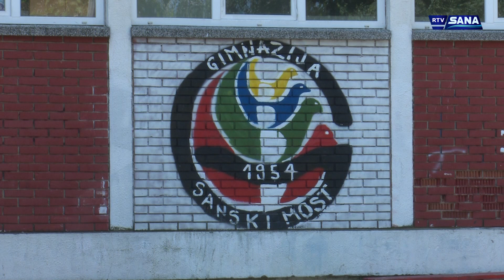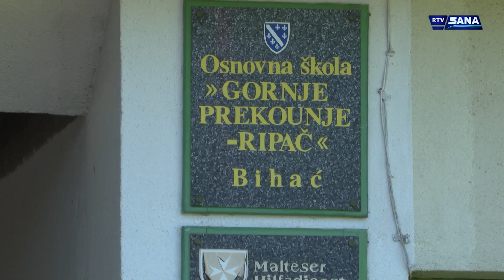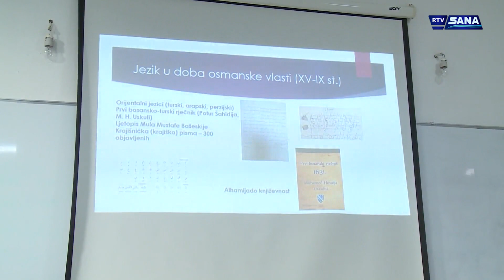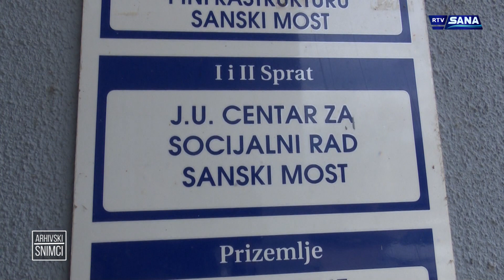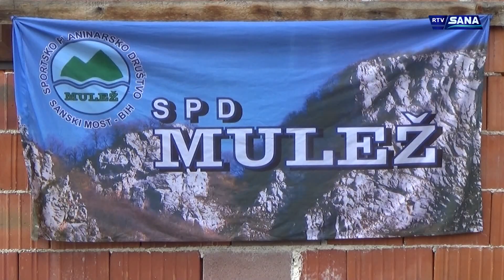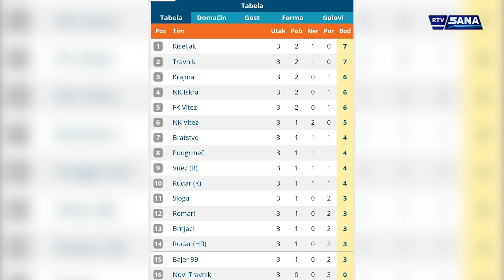Hronika Sana 4.9.2023.